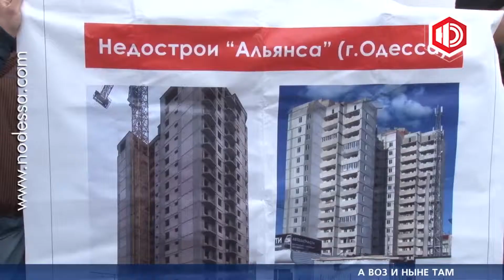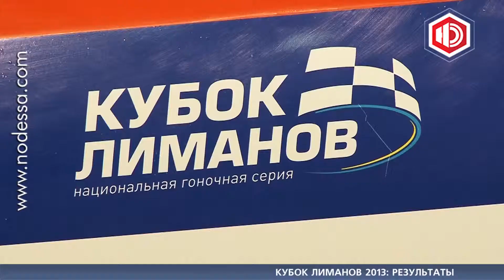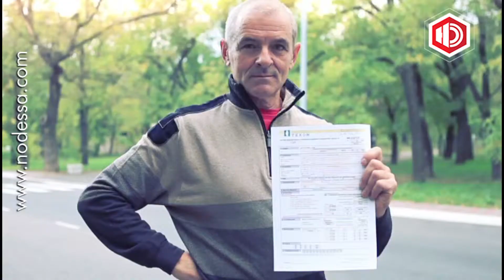Новости в 19.00 с Ириной Коробко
Добрый вечер! 19 часов в Одессе. На "Новой Одессе" новости. В студии Ирина Коробко.  И далее -- обо всем, что уже узнали наши корреспонденты.
 «Карусели», митинги, скандалы в окружной комиссии и массовые фальсификации!
В Первомайске завершились перевыборы на 132-ом одномандатном мажоритарном округе. В результате губернатор Николаевской области регионал Николай Круглов опередил своего соперника -- кандидата от объединенной оппозиции Аркадия Корнацкого. Последний заявил, что представителю правящей партии удалось сфальсифицировать почти 5 тысяч голосов. При этом в ходе всего голосования на избирательных участках было зафиксировано огромное количество нарушений, претензии были также и к работе окружной избирательной комиссии. Кроме того, в течение ночи здание, где подсчитывали голоса, окружили несколько сотен человек, сторонников Партии регионов, которые блокировали один из входов в помещение. По данным ЦИК, после обработки 99-и процентов бюллетеней Николай Круглов набрал почти 48 процентов голосов избирателей, в то время как его конкурент получил на два процента меньше.
Напомним, 15-го декабря Верховная Рада назначила перевыборы народных депутатов в пяти округах Украины, в частности в 132-м избирательном округе с центром в Первомайске Николаевской области.
В Одессе сегодня снова митинговали. Около 50 человек — жертв недобросовестности строительной компании «Альянс» в очередной раз пришли к одесской мэрии с единственным вопросом: «Когда же достроят их дома?» Прохожие утверждали: протестующие перекрыли все три входа в мэрию и не впускают чиновников. О накале страстей -- в сюжете Дарьи Сидоровской.
СЮЖЕТ АЛЬЯНС
Неспокойный уик-энд. За прошедшие выходные в Одессе прошло сразу несколько митингов, как в поддержку евроинтеграции, так и за Таможенный Союз.
Свое «да» европейскому будущему на Приморском бульваре сказали около 500 человек. Митинг проходил по принципу свободного микрофона, без партийной символики. Многие присутствующие набросили на плечи флаги Европейского Союза и Украины. В тоже время по улицам города прошел альтернативный митинг в поддержку Таможенного Союза. Скандируя «Россия!» и «Одесса -- город-герой!», демонстранты, большая часть из которых пенсионеры, успешно добрались до Думской площади, где планировали провести митинг. Однако попытка закончилась неудачей, так как в это время у здания мэрии монтировали новогоднюю елку.
Осторожно: скользкие улицы. На углу проспекта Шевченко и улицы Семинарской столкнулись два автомобиля.  Подтверждает ли очередная авария известную истину: «Тише едешь - дальше будешь», знает Ксения Ноздрова.
Сюжет АВАРИЯ Шевроле